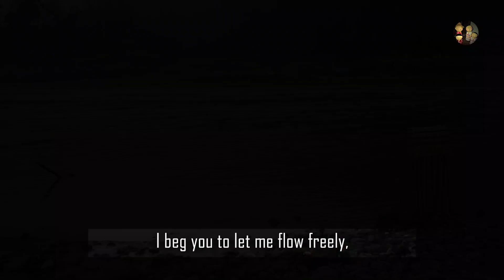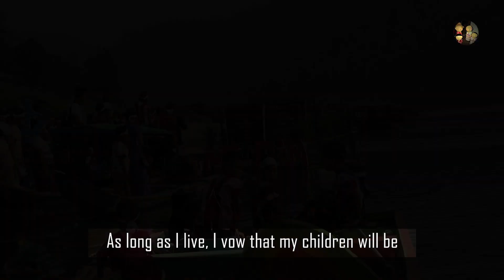Karen New Song 2021 " Mother Salween’s plea " By - Hsa Hay ( Official MV )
Mother Salween’s plea
Sing / Has Hay
 Compose: Ka Ka EP
Camera & Editing: John Ta Eh & Ka Ka
Sub: Re Ne

The Salween River near 3,000 kilometers long starts in Tibet and flows down through southwestern China to eastern Burma/Myanmar, forming borders between Burma and Thailand. The Salween River runs through Karen State’s capital, Hpa-an finally reaching the Indian Ocean at the Mon State capital city Mawlamyine. The Salween is also known as the Thanlwin in Burma and the Nu in China.
“The Salween River is important for our livelihood, for our survival. The river provides us with food, drinking water, and irrigation water to grow our crops. The income we earn from farming along the Salween allows us to send our children to school. Tomorrow we gather to gain more knowledge so that we can make the right decisions about this important river.”